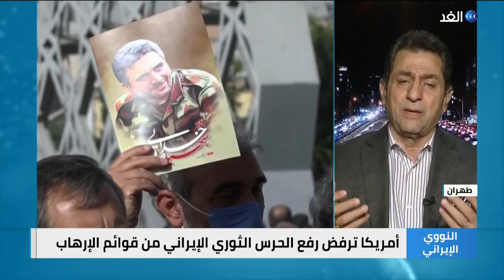اليورانيوم "غير المعلن".. ما هي ذرائع إيران باخفاء ذلك عن المراقبة الدولية؟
قال رافائيل غروسي، مدير الوكالة_الدولية_للطاقة_الذرية، إن المحادثات_مع_إيران تمر بـ"منعطف_شديد_الصعوبة"، في إشارة إلى المحادثات التي تهدف لإنهاء أزمة -بين الوكالة وطهران- بخصوص جزيئات اليورانيوم المعالجة التي عُثر عليها في موقع يبدو قديما لكن لم يُعلن عنه.
ومن المنتظر أن يقدم غروسي تقريره بهذا الشأن إلى مجلس محافظي الوكالة قبل اجتماع فصلي يبدأ في السادس من يونيو.
وذكر غروسي، خلال جلسة نقاش في منتدى "دافوس" الاقتصادي العالمي، أنه يأمل أن يتم استغلال الوقت من الآن وحتى موعد تقديم التقرير على نحو جيد.
تفاصيل أكثر عن الموضوع مع ضيف قناة الغد من طهران، الدكتور محمد صادق صدقيان – مدير المركز العربي للدراسات الإيرانية.